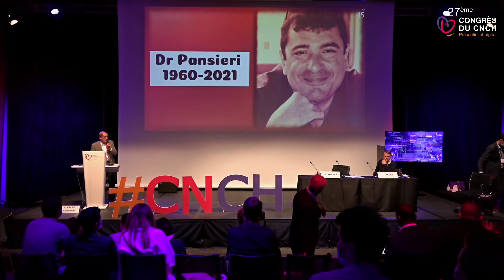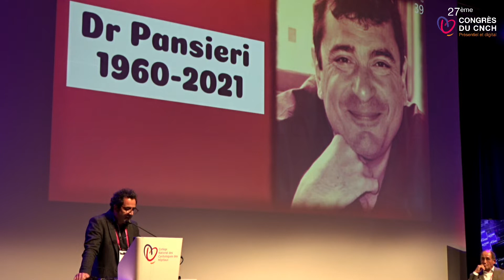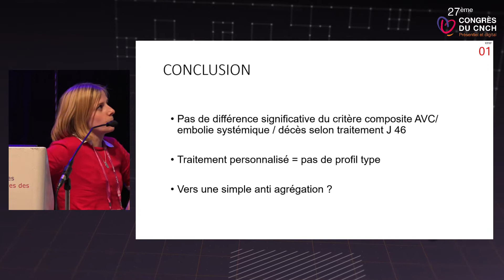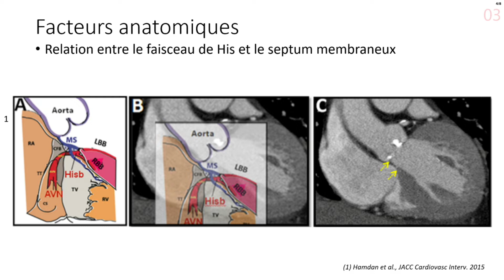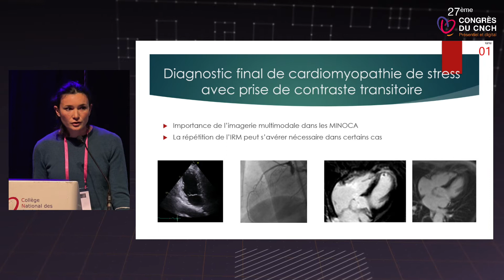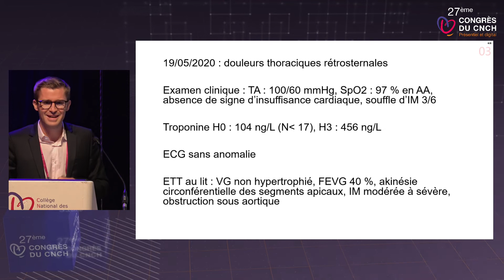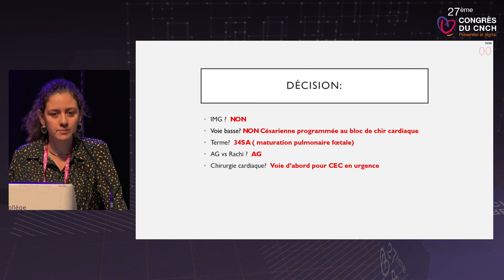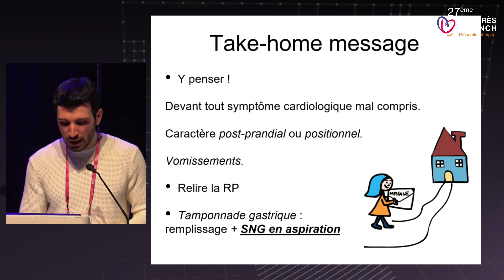Speed Data Jeunes